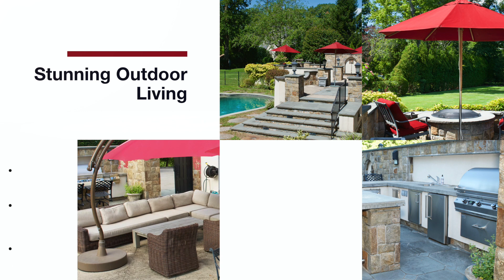35 Beech Tree Ln - Pelham NY *Teaser Tour*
Welcome home to Bespoke Luxury in Pelham Manor. Unmatched this is luxury living redefined!

Maurice Owen-Michaane - Exclusive Listing Broker